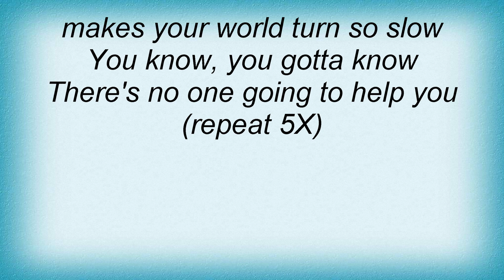Saga - Humble Stance Lyrics